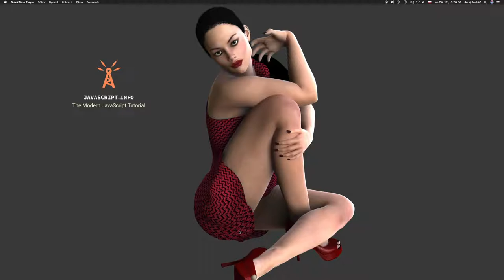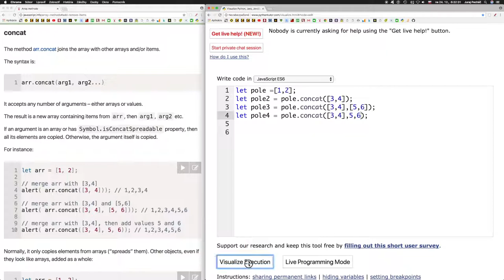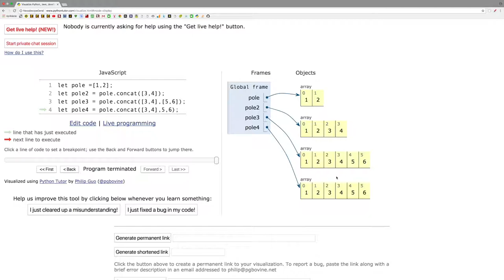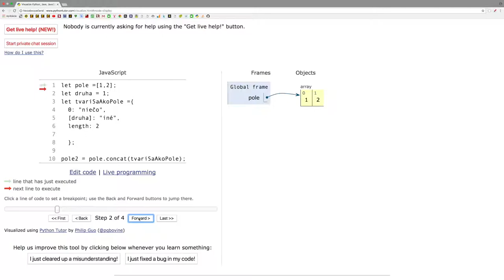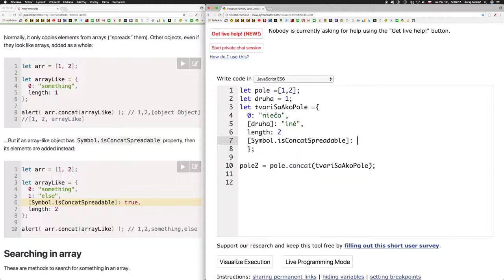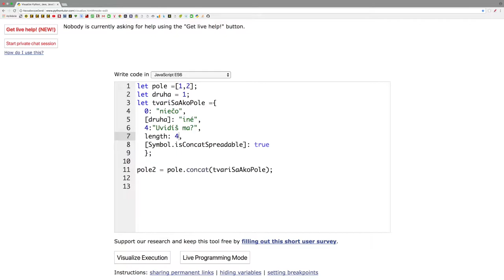784 🍋 1.5.5b 🍋 Metódy polí ║JavaScript slovensky║ Programovanie s Yetim